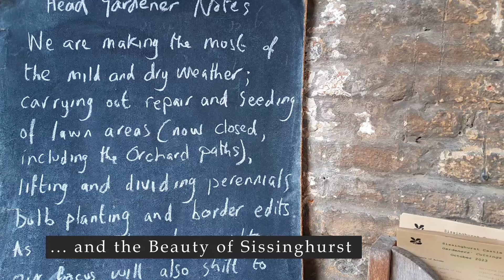Autumn at Sissinghurst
I like rainy days. Water makes all colors more intense, the air is fresh and if you give up the warmth of your home and go outside, you are usually rewarded by some special experience.

Just like I was during mid October when the day was gloomy and cold and I decided it was the best time to leave my cosy holiday cottage in Rye and visit Sissinghurst.

That day; it trully was a personification of poetic  refuge dedicated to beauty...

I recorded that special atmosphere...
... and now, finaly, I created my own visual poem praising the charms of wel-tempered gardens and passion and hard work with which people care for them. It was a charming day and I hope I will be able to shere it´s beauty in my short video. :-)